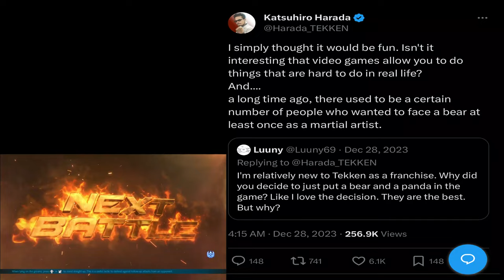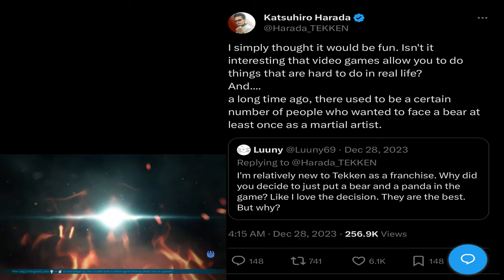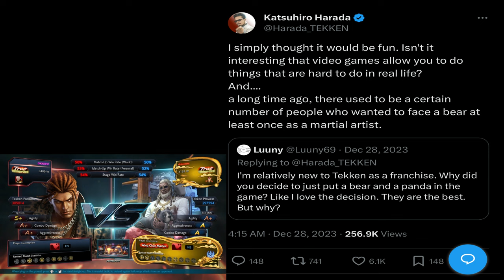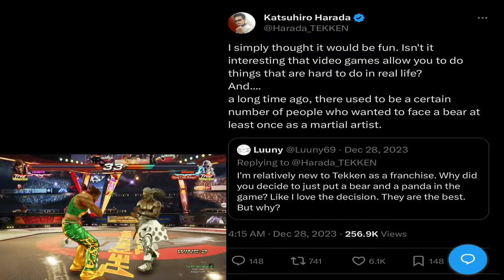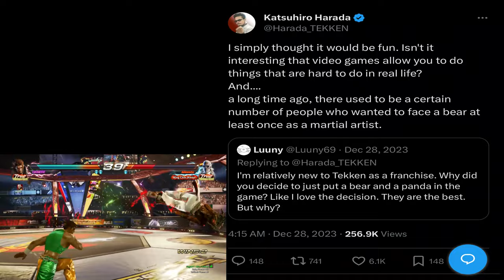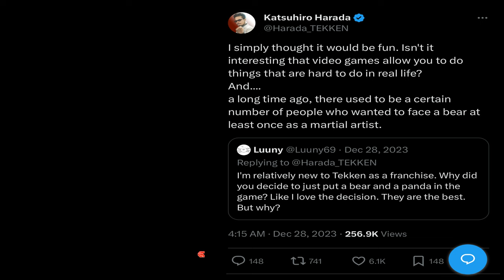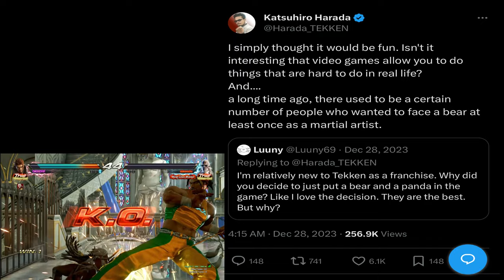HARADA DEFENDS KUMA IN THE BASE ROSTER! (Tekken 8 Rant)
One of the biggest topics when it comes to Tekken 8 has been why are Kuma and Panda apart of Tekken 8's base roster instead of other legacy characters such as Lei Wulong, Miguel or Armor King. Katsuhiro Harada was asked on Twitter why are the bears constantly being put in the base rosters including Tekken 8. Harada gave his response on why He puts the bears in the Tekken base rosters, also I'll be giving my takes on other reasons why Kuma and Panda are apart of the Tekken 8 base roster on side of Harada's response!

Enjoy the classic video, remember to like the video, comment and subscribe to my channel for more nonstop Tekken 8 action, rants, Discussions, News, Updates as well as other classic content on my channel!